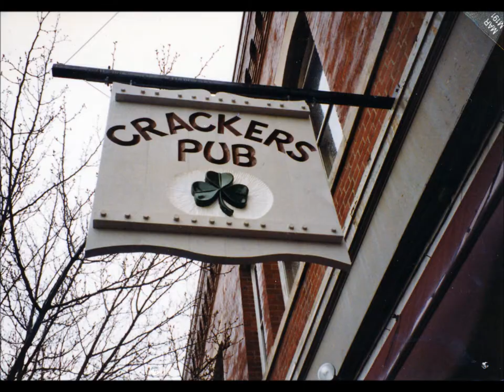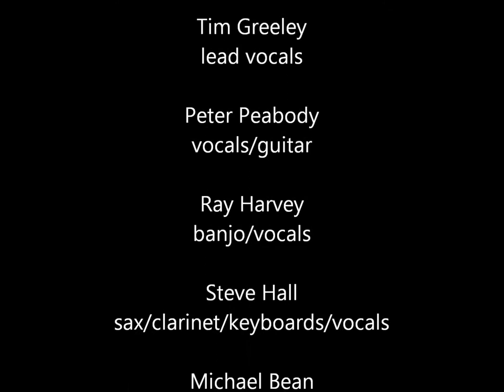Those Were The Days - The Great Rubber Band - 1992 Live at Cracker's Pub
"Those Were the Days" is a song credited to Gene Raskin, who put English lyrics to the Russian song "Dorogoi dlinnoyu" (lit. "By the long road"), written by Boris Fomin (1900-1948) with words by the poet Konstantin Podrevskii. It deals with reminiscence upon youth and romantic idealism. The Georgian Tamara Tsereteli in 1925 and Alexander Vertinsky in 1926 made what were probably the earliest recordings of the song. However, it is best remembered for Mary Hopkin's 1968 recording, which was a top-ten hit in both the U.S. and the U.K. Mostly on records of the song, Gene Raskin is credited as the writer of the song, even though he just wrote the English lyrics and not the melody. Here is the Great Rubber Band version of this song, which was often used as the final song of the night. Members heard on this recording include: Peter Peabody, Vocals/Guitar; Tim Greeley, Lead Vocals; Ray Harvey, Banjo/Vocals; Steve Hall, Clarinet/Sax/Keyboards/Vocals; Michael Bean, Bass/Vocals and Henry Langers, Drums. - Recorded Live at Cracker's Pub, Beverly, MA - August 30, 1992.